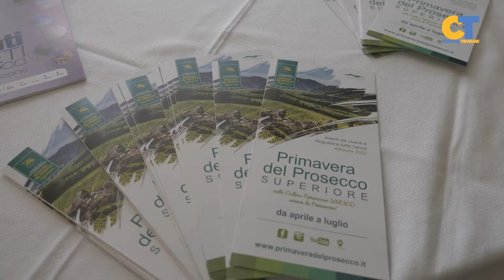Primavera del Prosecco a Roma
Presentata a Roma la 27^ edizione della Primavera del Prosecco Superiore, una delle rassegne enologiche più conosciute d'Italia